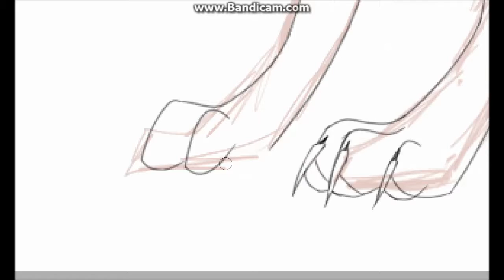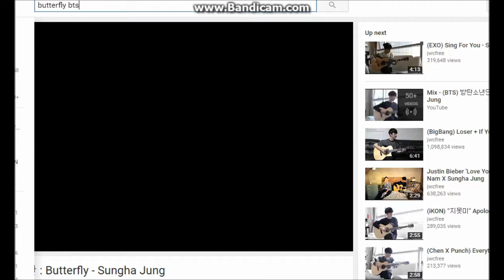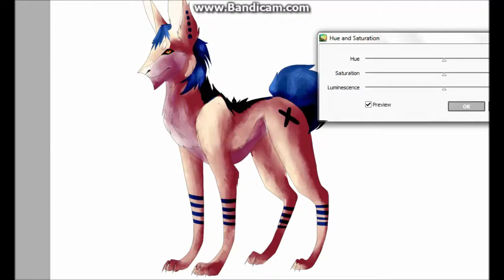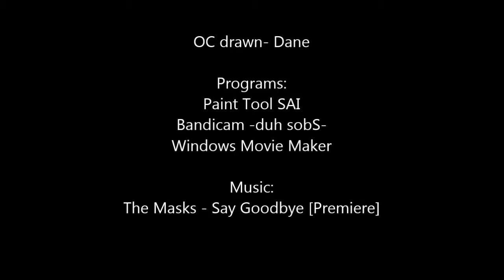Dane -SPEEDPAINT-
Heyaz !
Finally got some time off from classes ;w;
It's Dane, my smol bean.
Look at his lil freckles.

Keep smiling~
Jai